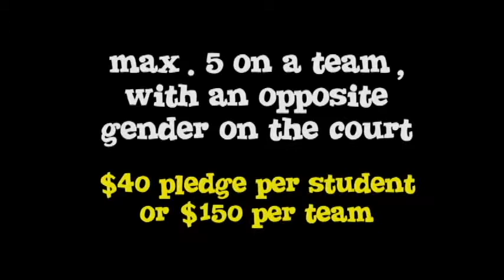Brantford Collegiate Institute HOOPS FOR HEART PROMO 2014